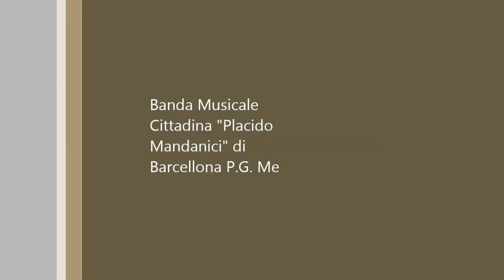Overture to "The Gadfly" D. Shostakovic - Banda Musicale Placido Mandanici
Dalla omonima suite questa bellissima Overture che molto raramente viene eseguita dalle bande musicali/orchestre di fiati.